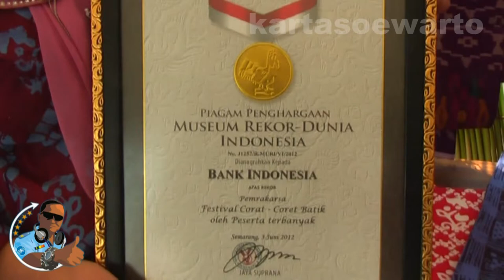Batik Fashion Show - Kotatua Jakarta 2012 (Original Audio)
Video At :
Fatahillah Square,
Historic Batavia Oldtown,
Kotatua Tourists Area,
West Jakarta, Jakarta City,

By :
Suwarto Kartasoewarto Wartonet Production

AVCHD SDHC HDMI Blu-ray Full 2D Converted To 3D HD 1080p Wide Screen 16:9 Dolby Surround Digital 5.1